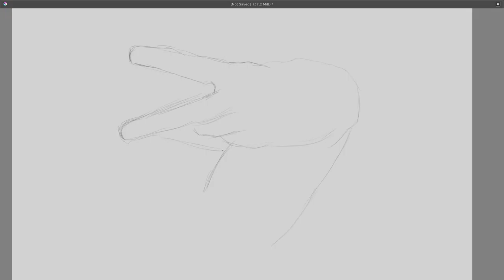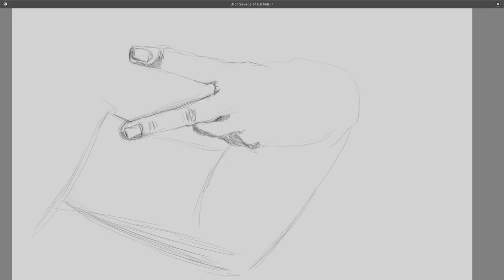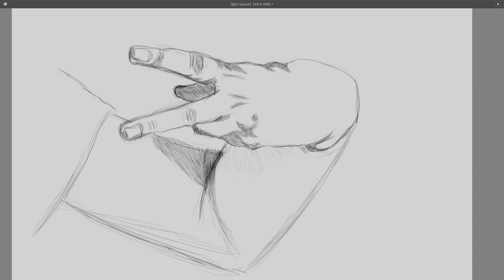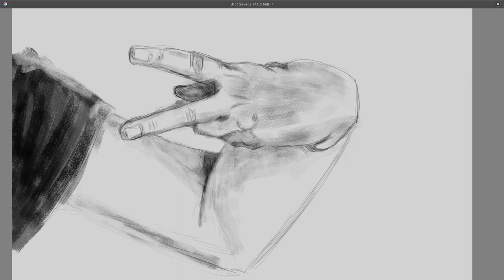Sketch #7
Sketching in Krita + Huion tablet.

Speed 8x.
JAB-2019